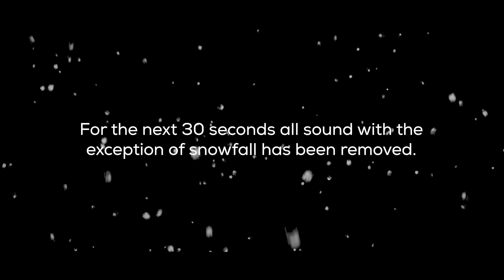ETS Now: Sounds About Right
Normally don't pay attention to the sound of snow below my chucks or windshield wipers on my Lyft, but this morning I was especially sensitive to that. Because I'll be speaking with two individuals that find these sounds a lot more difficult to hear.

I'm at the Google offices in Virginia with Dr. Vint Cerf Co-founder of the internet and Chief Evangelist at Google along with Elise Roy, a deaf (former) lawyer, inclusive design strategist, and human rights advocate—and they both work in the vanguard of the social design movement. We'll be discussing how human centered design is not for the slice of the pie—but for the greater good—and for all. I'm Seyi Fabode and this is episode one of ETS Now.

Based in Austin, Texas, ETS is a property of Zpryme. (: